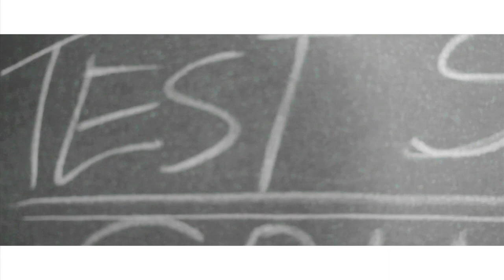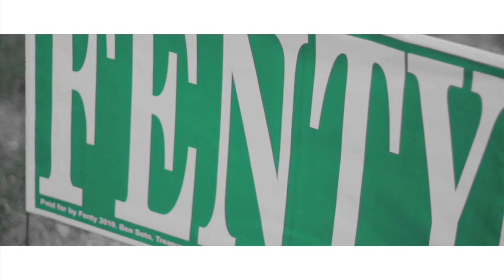OH YOU FENTY HUH | STINKY DINK FEAT. KEL EXTRAORDINAIRE, SIKE G & WALI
OH YOU FENTY HUH | STINKY DINK FEAT. KEL EXTRAORDINAIRE, SIKE G & WALI | REELECTFENTY.COM | VOTE GREEN SEPTEMBER 14TH | PAID FOR BY FENTY 2010, PO BOX 12110, WASHINGTON, DC 20005 | BEN SOTO, TREASURER